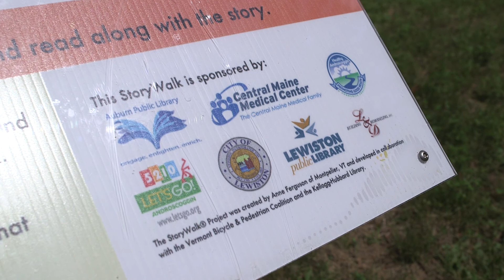Story Walk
Learn about Lewiston's StoryWalk activity.